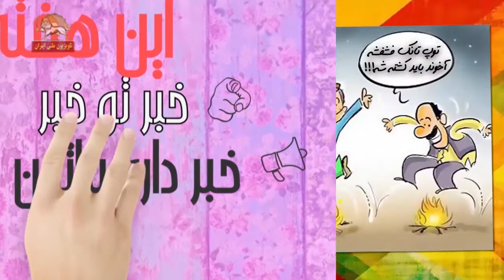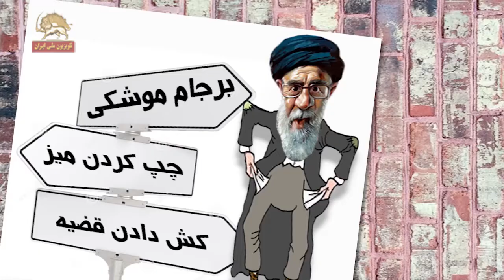طنز « خبر تو خبر » برگرفته از پیک شادی